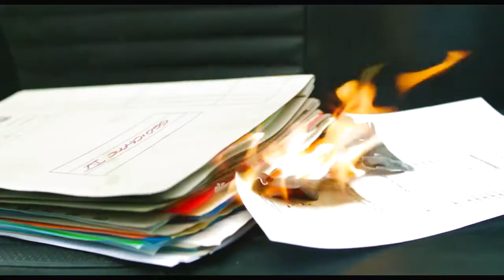Beautiful Trauma - Arthur Ketch, Rowena MacLeod & Selma Ketch